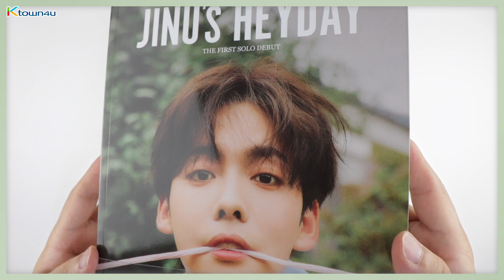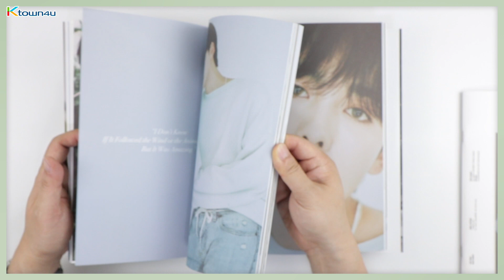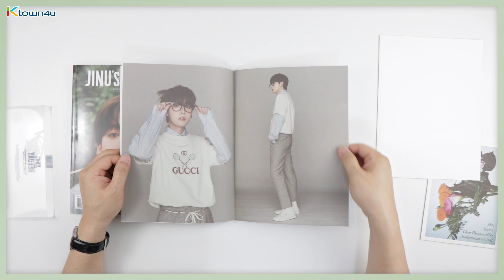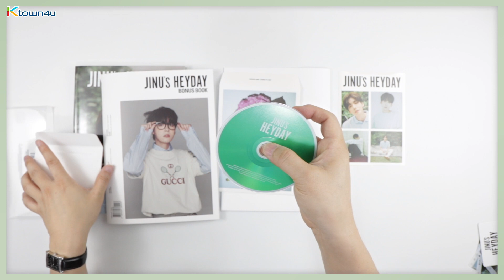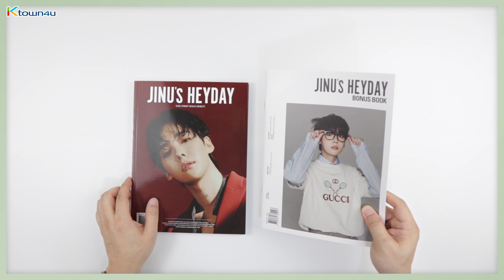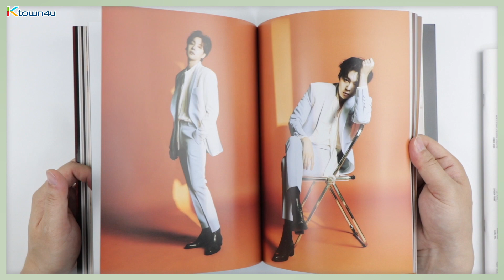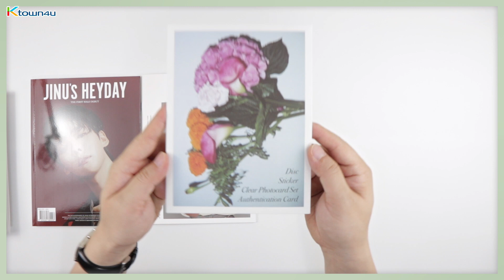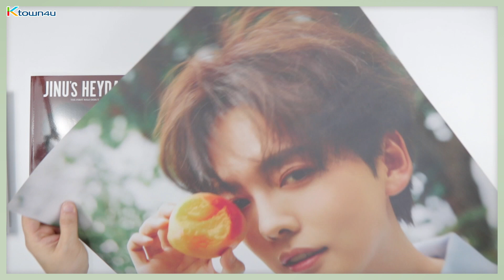Unboxing JINU "JINU's HEYDAY" the 1st single, 위너 진우 싱글 언박싱 Kpop Ktown4u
世界的なKPOPオンラインショップ・Ktown4uで、こちらのアルバムをご購入ください！
たくさんのご登録、いいねが力になります。
より多くの開封動画でお応えします。

Ordena los álbumes con 🔒Seguridad de Pago y 📦Envío Rápido en la Mejor Tienda de Kpop en línea del Mundo, ⭐️

[PART]
- Ver : SOFT Ver. / BOLD Ver.
- CD
- Photobook : 128p
- Booklet : 48p
- Transparent photocard set : 5p 1set
- Folded Poster : 1p (A Ver. / B Ver.)
- Sticker
- Video Authentication card
- Double sided Poster : 1p / The image of the two versions is same. (For the First press only)

[TRACKS]
01. 또또또 (feat.MINO)
02. 또또또 (inst.)